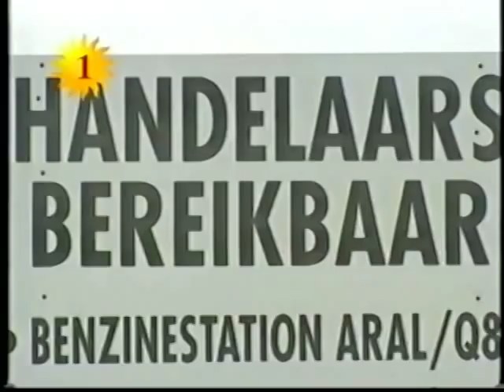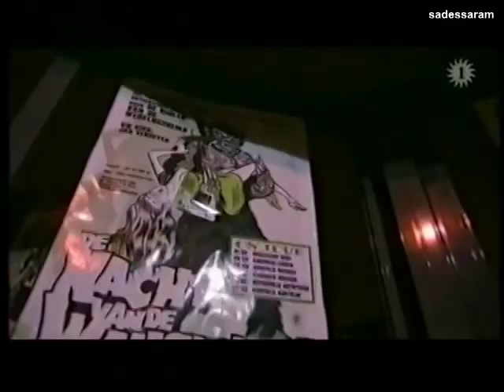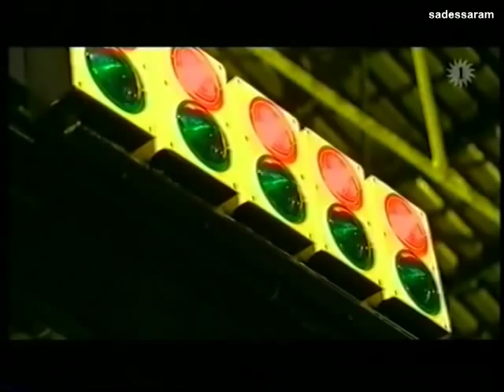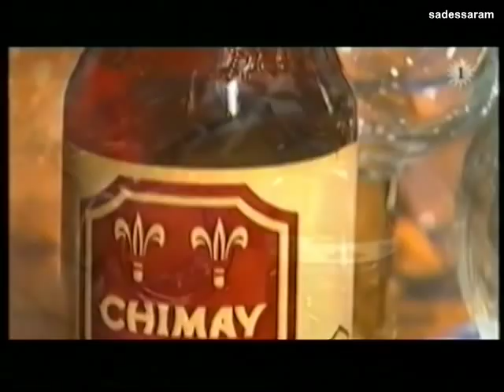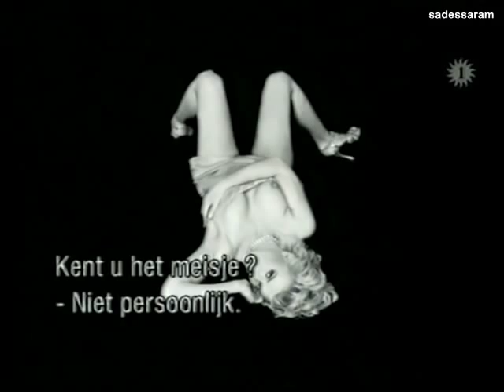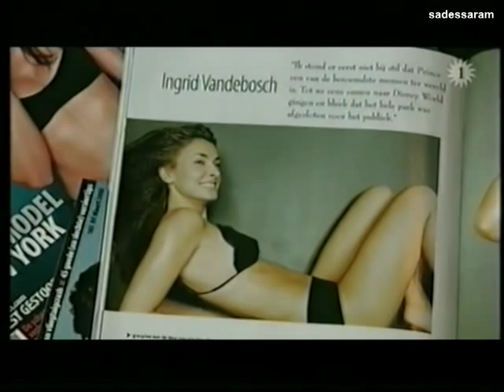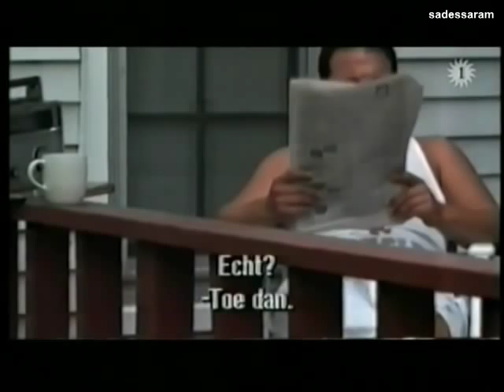TV 1 - De laatste show (2001)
De laatste show was een praatprogramma op de Vlaamse televisiezender één, geproduceerd door Woestijnvis.

presentatie Bruno Wyndaele
centrale gast jan verheyen